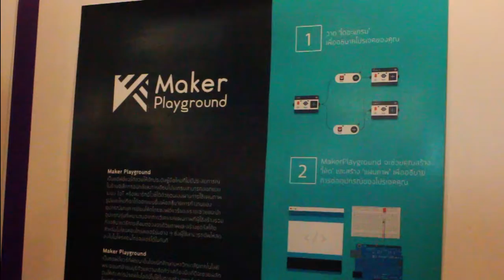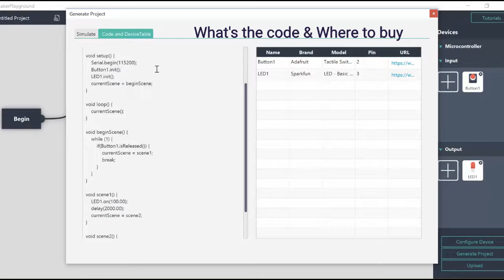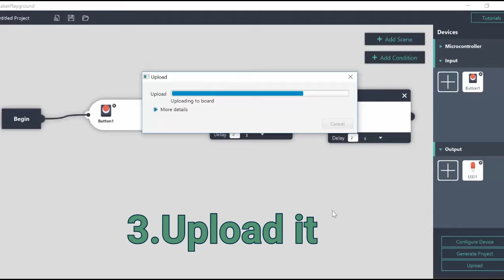09MakerPlayground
ประเภท : สัมภาษณ์

หัวเรื่อง : สัมภาษณ์ผลงานเยาวชน “MakerPlayground”  เว็บแอปพลิเคชันที่ช่วยให้สามารถออกแบบฮาร์ดแวร์โปรเจค

ประเภทของผลงาน : ส่งเสริมการเรียนรู้

รายละเอียดของผลงาน : เว็บแอปพลิเคชันที่ช่วยให้สามารถออกแบบฮาร์ดแวร์โปรเจค จุดเด่นคือผู้ใช้สามารถสร้างผลงาน IoT ขึ้นได้ โดยไม่ต้องมีทักษะการเขียนโปรแกรม เพียงแค่เข้าใจขั้นตอนการทำงานของอุปกรณ์ต่างๆ ของระบบที่ต้องการออกแบบและสามารถอธิบายออกมาเป็นแผนภาพพฤติกรรมได้ก็เพียงพอ
โปรแกรมที่ช่วยให้นักประดิษฐ์ระดับ Beginner สามารถเรียนรู้และสร้างผลงานประเภท Internet of Things (IoT) อย่างง่ายขึ้นได้ โดยที่ยังไม่ต้องมีทักษะการเขียนโปรแกรม  โปรแกรมจะช่วยเขียน embedded system ลงบอร์ด Microcontroller เพือควบคุมระบบ และออกคำสั่งการทำงานของอุปกรณ์  เช่น  การทำงานตรวจจับของเซนเซอร์  การเปิด-ปิดหลอดไฟแอลอีดี  ฯลฯ  ให้อุปกรณ์ทำงานตามเงื่อนไขที่ผู้ใช้กำหนด  โดยการสร้างไดอะแกรมแทนการเขียนโค้ดจริง  ให้ผู้ใช้อัพโหลดโค้ดลงบอร์ดได้โดยอัตโนมัติ  และโปรแกรมจะแนะนำว่าควรใช้อุปกรณ์อะไร รุ่นใด  รวมถึงสร้าง circuit diagram แนะนำวิธีการต่อวงจรและอุปกรณ์จนสำเร็จเป็นผลงาน

กลุ่มเป้าหมายผู้ใช้ผลงาน (User) : นักประดิษฐ์มือใหม่ที่ไม่มีพื้นฐานด้านการเขียนโปรแกรมและอิเลคทรอนิกส์

สถานะผลงาน : อยู่ระหว่างพัฒนาผลงาน และเปิดให้ทดลองใช้งานเวอร์ชัน Beta 1.0

ผู้พัฒนาผลงาน :
1. นายไชยณรงค์ ทุมาภา (ไบร์ท) นักศึกษาปี 3 ภาควิชาวิศวกรรมคอมพิวเตอร์                  คณะวิศวกรรมศาสตร์  มหาวิทยาลัยเทคโนโลยีพระจอมเกล้าธนบุรี
2.นางสาวธันยกร เบญจพรหมผดุง (กริ่ง) นักศึกษาปี 3  ภาควิชาวิศวกรรมคอมพิวเตอร์        คณะวิศวกรรมศาสตร์  มหาวิทยาลัยเทคโนโลยีพระจอมเกล้าธนบุรี
3.นายนิติธร ชัยวงศ์โรจน์ (ซัน) นักศึกษาปี 2 ภาควิชาวิศวกรรมคอมพิวเตอร์                     คณะวิศวกรรมศาสตร์  มหาวิทยาลัยเทคโนโลยีพระจอมเกล้าธนบุรี
4.นางสาว มัญชุพร ปึงทิพย์พิมานชัย (สายไหม) นักศึกษาปี 2 ภาควิชาวิศวกรรมคอมพิวเตอร์ คณะวิศวกรรมศาสตร์  มหาวิทยาลัยเทคโนโลยีพระจอมเกล้าธนบุรี
5.นายธนธรณ์ นทีแสนประเสริฐ (บิ๊ก) นักศึกษาปี 2 ภาควิชาวิศวกรรมคอมพิวเตอร์              คณะวิศวกรรมศาสตร์  มหาวิทยาลัยเทคโนโลยีพระจอมเกล้าธนบุรี
6.นาย อนพัทย์ แก้วสถิตย์วงศ์ (แมมมอธ) ปนักศึกษาปี 2 ภาควิชาวิศวกรรมคอมพิวเตอร์      คณะวิศวกรรมศาสตร์  มหาวิทยาลัยเทคโนโลยีพระจอมเกล้าธนบุรี

ที่ปรึกษาโครงการ : ดร.ปริยกร  ปุสวิโร อาจารย์ภาควิชาคอมพิวเตอร์ ภาควิชาวิศวกรรมคอมพิวเตอร์ คณะวิศวกรรมศาสตร์  มหาวิทยาลัยเทคโนโลยีพระจอมเกล้าธนบุรี

ชมวีดีโอสัมภาษณ์ผลงานเยาวชนทั้งหมดของปี 5 ได้ที่

ชมข้อมูลโครงการได้ที่

โครงการต่อกล้าให้เติบใหญ่ดำเนินงานโดย Nectec สนับสนุนโดย มูลนิธิสยามกัมมาจล และธนาคารไทยพาณิชย์

มูลนิธิสยามกัมมาจล (The Siam Commercial Foundation) สร้างโอกาสการเรียนรู้ | สร้างเยาวชนคุณภาพ | สร้างสังคมคุณภาพ